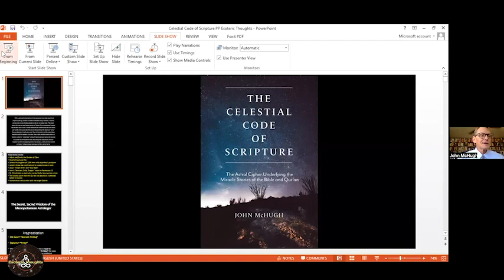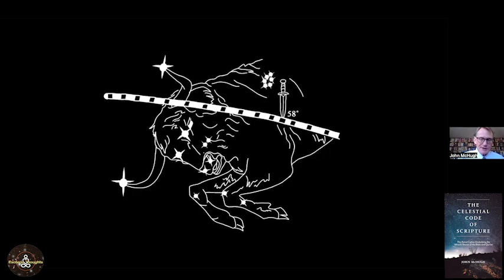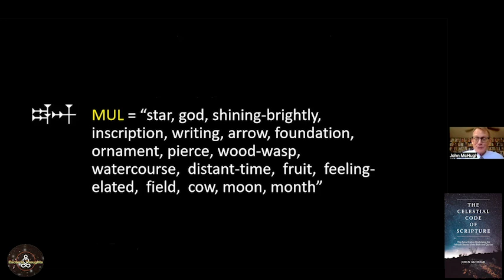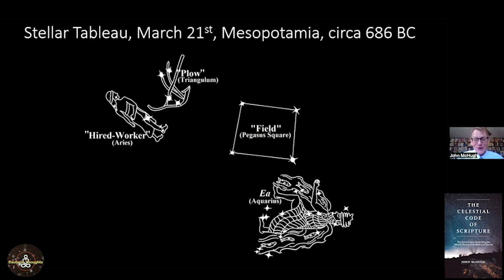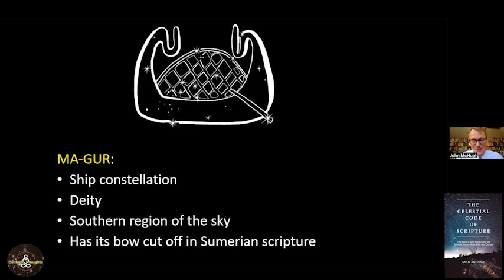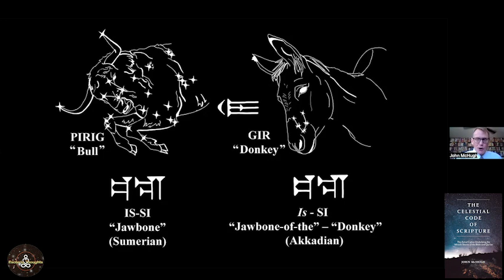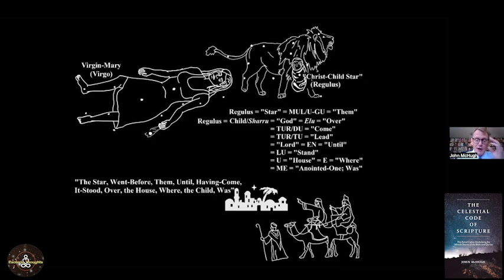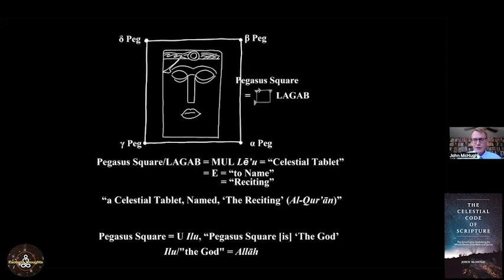Celestial DNA From Mesopotamia In The Bible And Qur'an | John McHugh | Astrotheology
Ground-breaking research discussed and presented by John McHugh, showing the ancient cuneiform source in the biblical text and Qur’an. John McHugh takes astrotheology to a deeper level tracing the celestial sources to the Mesopotamian era.
This code was embedded in the archaic Mesopotamian belief system that conceptualized the astral sky as the “heavens,” and its constellations and planets as deities inhabiting this divine realm. Celestial tableaux were understood as historical scenes that had once taken place on earth. Mesopotamian astronomers were regarded as magicians, the magi, whose task was to interpret and elaborate secretly on this “Heavenly Writing”― the literal writing of the gods. The Celestial Code of Scriptures is the first book to present and explain this secret Mesopotamian cipher.